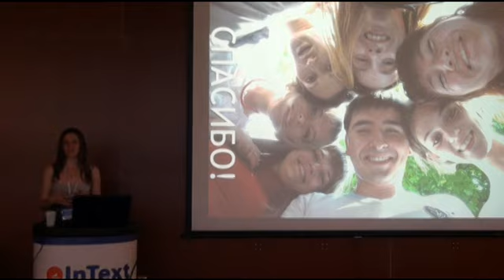Invitation to InText Translation Forum 2012